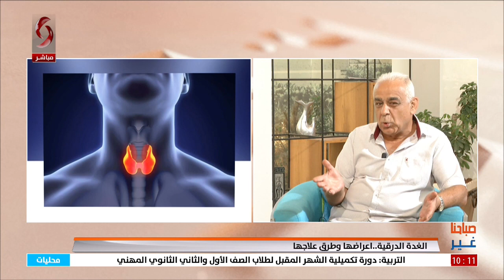صباحنا غير 2023/9/2